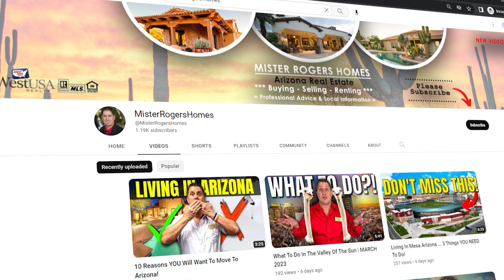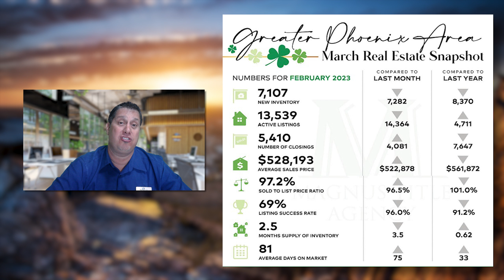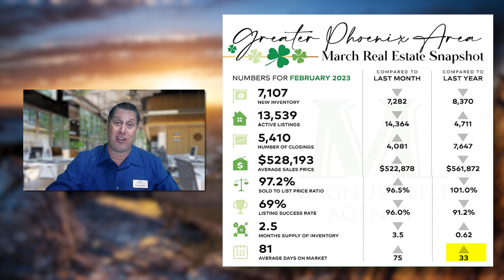The Phoenix Housing Market Crash ... Is Your Home WORTHLESS?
Today we are going over the good, the bad and the ugly of the Phoenix Arizona housing market! If you are considering buying or selling here in the valley of the sun you won't want to miss this video!

👉 Ready to list?
👉 Thinking of Buying?
👉 Visiting or Moving to Arizona?

As a Top Team in Arizona, we help people buy, sell, rent and invest in Phoenix Metro Area Real Estate daily and we absolutely love what we do - If you have "Valley of the Sun" real estate questions or want to know more about Arizona in general, reach out to me  👇

Mister "Shawn" Rogers, REALTOR & Team Lead

*About the Mister Rogers Homes Real Estate Team:
-Specialties: Buying, Selling, Renting, Relocation, New Builds, Investing.
· Full Time, Top Producing REALTORS; Annually.
· Multi-Million Dollar Producers; Annually.
· Certified Military Residential Specialists (Thank YOU for serving).
. Special Real Estate Commissioner - Divorce and Probate Cases.
· Most Positive reviews on Zillow, Trulia AND Homes.com in Arizona.
· Most Positive recommendations on REALTOR.com in Arizona.
· Certified Short Sale Property Experts.
· Proficient in Buying and Selling: Luxury, New Builds, Adult Living, Waterfront and Golf Communities, and Rental Listings.
· Local Network Connections: Lenders, Home Inspectors, Title  Companies,  Handymen, Painters, Landscapers, etc.
· Voted Top 100 Most Influential Real Estate Agents 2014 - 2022.
· Over 11,000 fans on our Facebook Real Estate Page (Link Below).
· Social Media Campaign, viewed by Millions; Worldwide.
 * The MRHT is your complete "Valley of the Sun" real estate connection.

-Presented by the Mister Rogers Homes Arizona Real Estate Team.